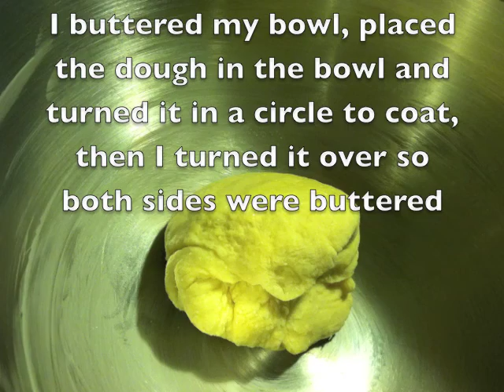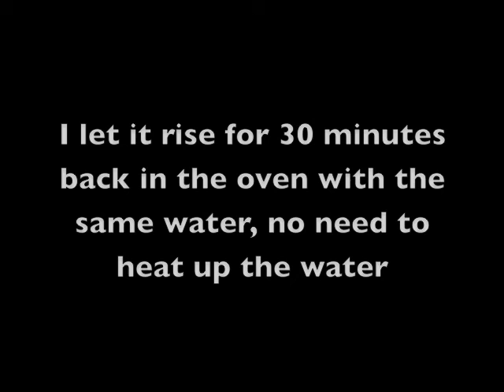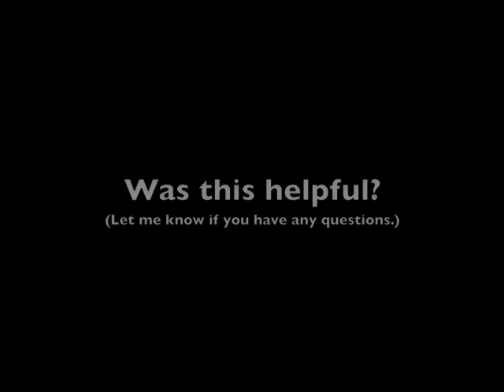Try Anything Once Culinary: How to Make Bread (Small Loaf Recipe)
This shows the step-by-step process for successfully making this adorable loaf of bread. This video was made to help you troubleshoot your bread baking so please ask if you have any questions. I put this together for a friend who approached me with bread making questions and I think this is helpful for beginners, especially if you are trying to troubleshoot challenges with yeast recipes.